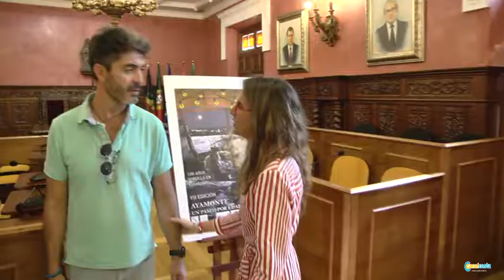paseo por el arte 1208